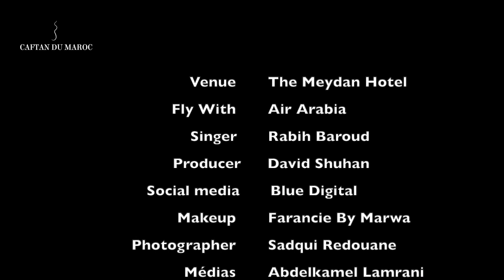CAFTAN DU MAROC 2019 DUBAI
CAFTAN DU MAROC 2019  - DUBAI FASHION WEEK SHOW:  the Millennial Superstar and International Fashion Designers From Morocco, Algeria, Europe.